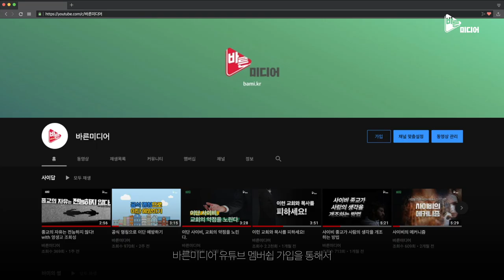개역개정? 현대인의 성경? 성경! 어떻게 읽나요?